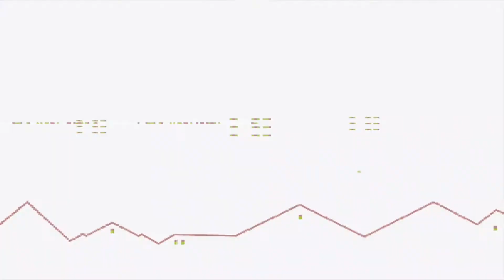Genesis L8 Age 6 to 9 years - Gods covenant with Abraham.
Church school lesson for Age 6 to 9 years by Teacher Caroline.